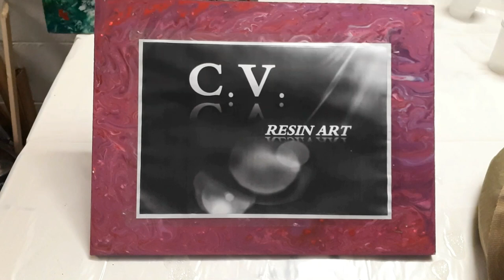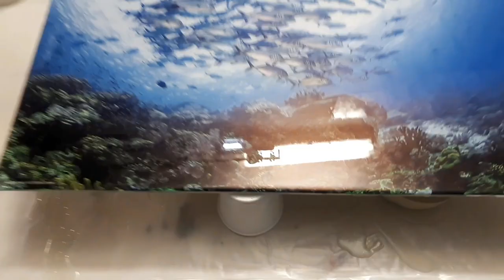Fondale-e colata resina